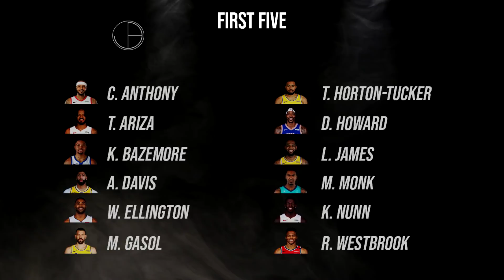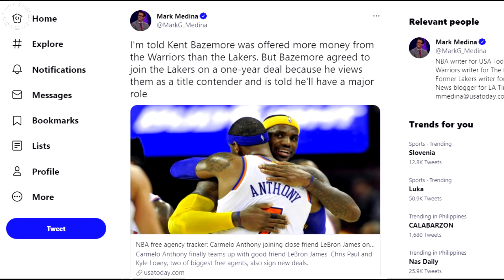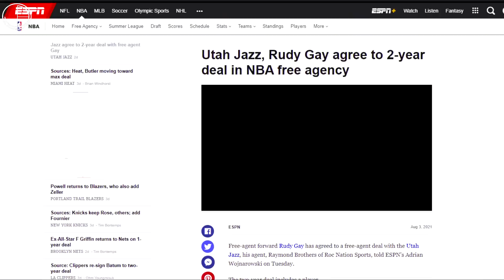Paano kaya ANG MAGIGING ROTATION ng LAKERS?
Hindi pa kumpleto ang roster ng Lakers pero solid na tong lineup nila! Nagbigay din tayo ng iilang mga suhestyon na mga players na pwedeng bumuno sa mga open roster spots ng team.